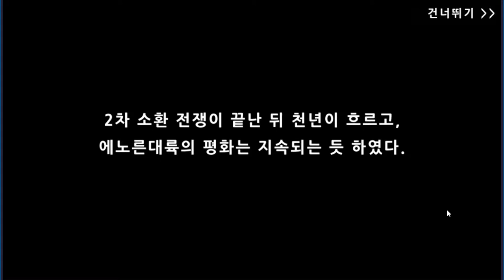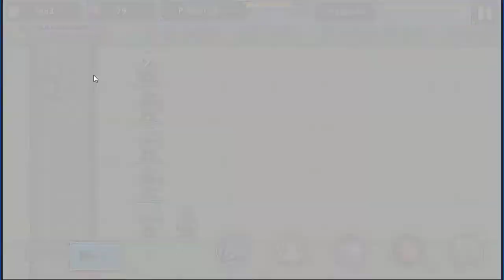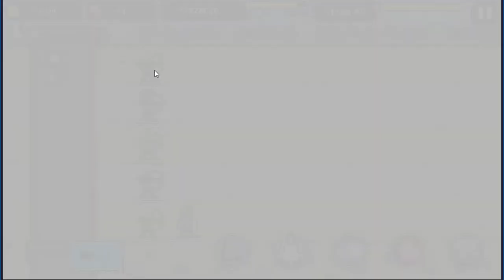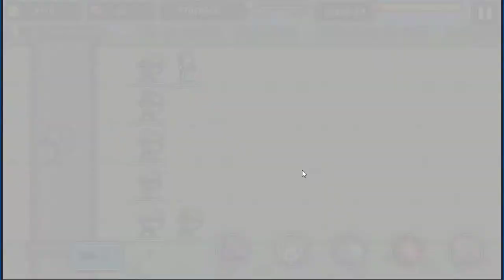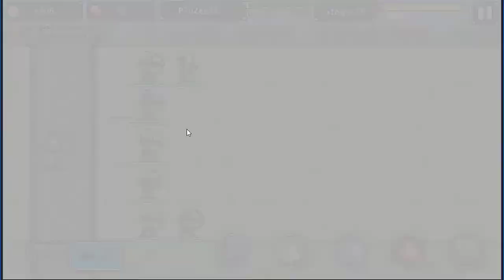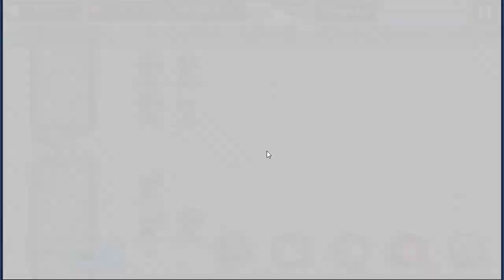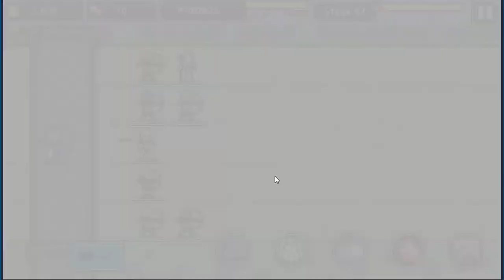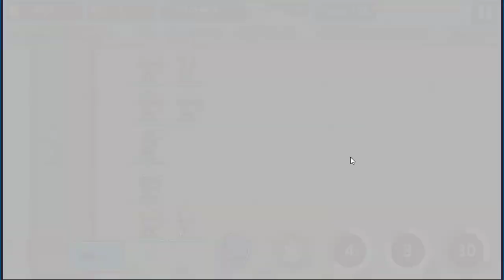여러 용병을 조합하면 방치형게임이 되는 마법!! 모바일 디펜스게임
전선지키기 (도바킴)